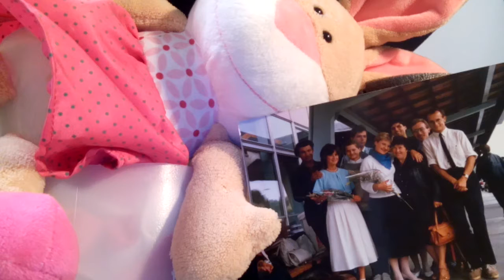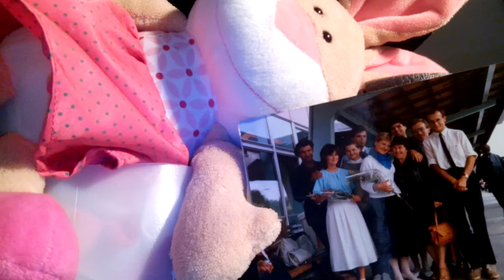SOK Z BURAKA DLA MNIE NIE JEST KORZYSTNY I MAM WYMIOTY!!!